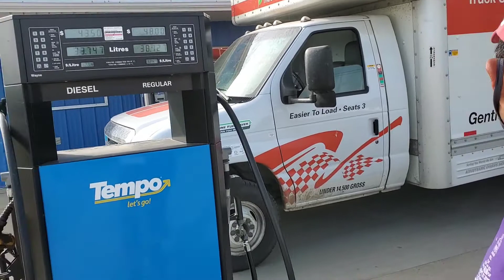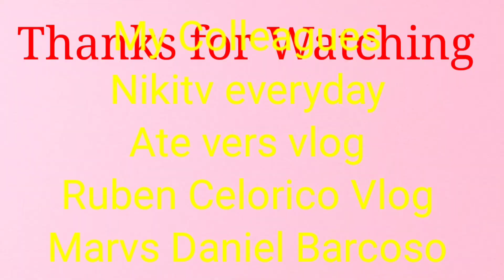My co-worker and friend moving to Swift Current,Sk.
My friend RB and his family moving to Swift Current,SK from Tisdale, SK